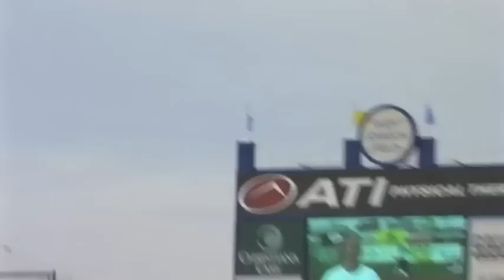Thowing Out the 1st pitch at the Blue Rocks Game 4-14-12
For a Surprise, we were able to have Christine throw out the 1st pitch for her 40th birthday at the Blue Rocks game on April 14, 2012.  It was the Mulch Depot T-Shirt give away night as well.